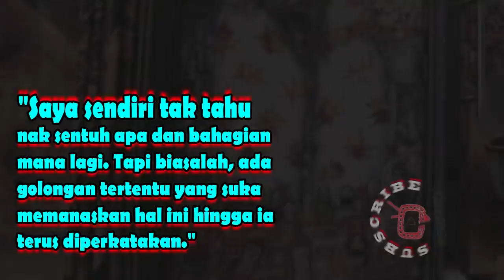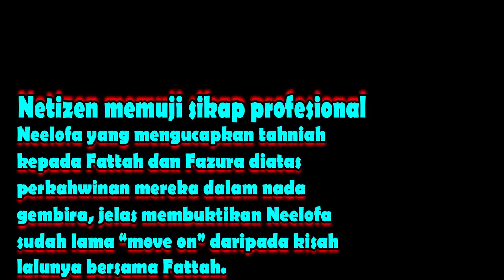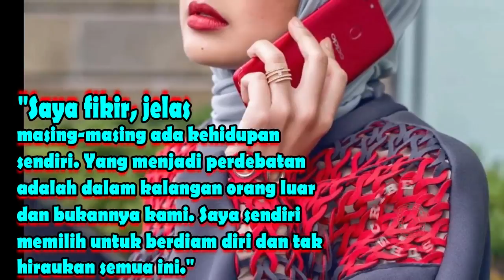Fattah Sudah Kahwin, Jangan Kaitkan Saya Lagi